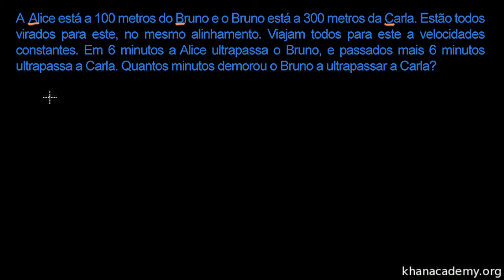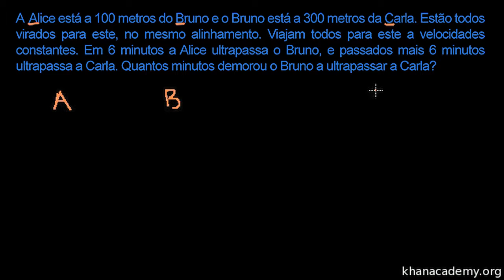Problema de ultrapassagens - Khan Academy em Português (8º ano)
Vídeo original: Overtaking word problem